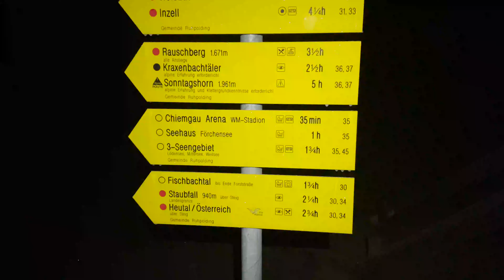Sonntagshorn 1961m - Fordernde Wintertour in den Chiemgauer Alpen